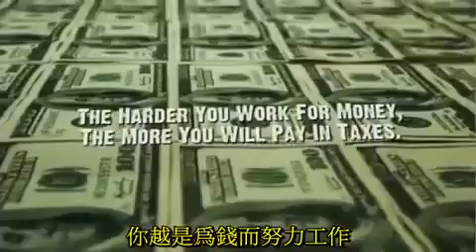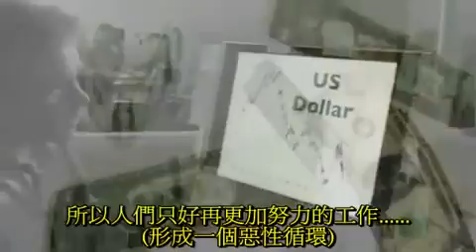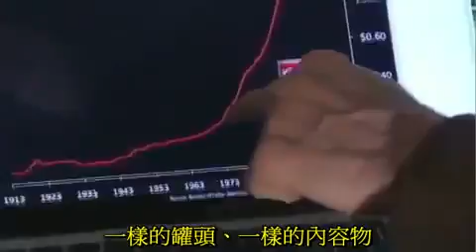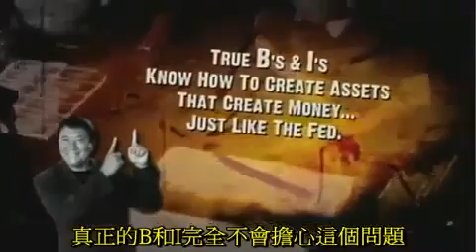富爸爸 摆脱过时的金钱观察3：努力工作 mp4